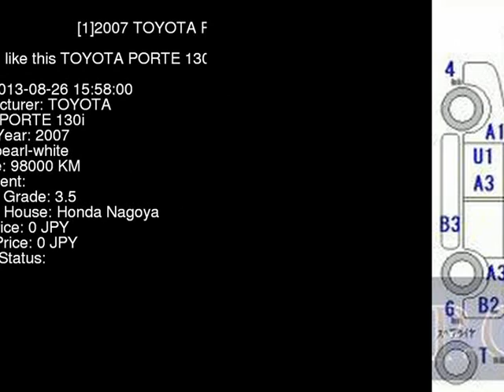2007 TOYOTA PORTE 130i NNP10 - Japanese Used Car For Sale Japan Auction Import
2007 TOYOTA PORTE 130i NNP10 - Japanese Used Car For Sale Japan Auction Import NNP10,TOYOTA,PORTE,130i,Honda Nagoya,jdmvip,vip,jdm,cars,japan,jdmvip.com,japanesecars,usedcars Japanese Used JDM Car For Sale At Auction in Japan for Import